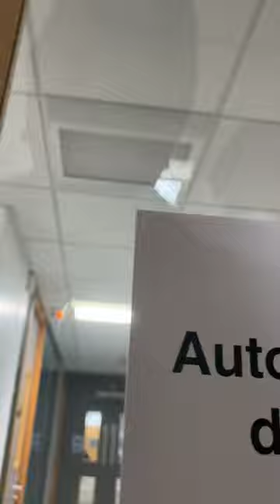INSTITUTIONAL CHILD ABUSE @ GATESHEAD COUNCIL UK PART 1 . .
At No Point Did The Man '' swear '' observe the lack of vocabulary of Chris the security guard.

I was unlawfully brutally removed from the bosom of my dearest mother, when I was only a few days old. My mother was breastfeeding me at the time. For no child care concerns. I was needed for the typical UK CHILD TRAFFICKING purposes. I was born in Westminster, London, in 2005.
My father, ( and mother ) worked so hard, to save me. For nearly  one and a half years, every day, my parents fought to save me.
I was abused, whilst in the uk institutional foster care system, where I was falsely imprisoned and tortured away from my parents. I still have the physical marks, on my body, which is permanent. I remember certain things, that still haunts me. I was also hung by my neck, by the uk institution and other things I will not say here, for now. Which also damaged my vocal cords.
Once my father fought for me, and represented my mother, me and my soon to be born brother at the time and himself. My father stood, on his own two feet and opposed all the liars, evil, wicked and won my freedom for me. And handed me over to my mother ( parents ).
The Royal Courts of Justice, 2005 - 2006, barrister for the council at the time was Mr Leslie Keegan. Judge Timothy Ryland. Cafcass Mr Desmond Wheway, his solicitor Miss Ajenta Sinha.

My father had his right hand assistance Mr Ian Josephs of Monaco, that came to be my fathers McKenzie Friend.

I was back home after nearly, 18 months in hell, a nightmare.  My mother & father looked after me, loved me and all my siblings, in a heavenly way. We never had a single problem within the family.

The strangest things is that, the UK INSTITUTIONAL CHILD SNATCHING, CHILD TRAFFICKING social workers had done this to my family 4 times.  Word for word the same things. Wrong each and every time. My Father won our freedoms each time. In a highly contested legal battle against the British imperial state.  4 times ?  4 times ?  4 times ?  Hold on a minute you say. 4 times ? How is that possible ?  Good Question.

2023, will be and is the end of the secret family division, in the UK.

So, if you can donate funds to our cause, support our petitions, team up with us, in attendance at the doorstep on the crown and the 5 heads of state. And all the highest courts in the land. As well as attend all the head Incorporates investigating these issues, supply us info regards to legal cases, where you are sure, your children have been unlawfully snatched, then you will be part of our cause, to save the children.

The GATESHEAD L/A is one of the main leading Councils, CHILD TRAFFICKING & INSTITUTIONAL CHILD ABUSE, based on the information from my detailed AUDITING. I do not have any doubts whatsoever there is clear grave foul play. 1000s of babies and children Gone. Nowhere to be found. Taken unlawfully from their rightful loving parents. With absolutely, no right of way.

I am currently making a full film, almost 2 hours, concerning this GATESHEAD COUNCIL, regarding '' INSTITUTIONAL CHILD ABUSE @ GATESHEAD COUNCIL UK ''.
It covers very disturbing covert scenes, of babies, children, boys and girls being abused by foster carers, social workers, people paying for access to these children in order use & abuse them. Films, photos that are taken by nuances. All work for the state.  When the film is finished, I will ensure all subscribers and net users have the opportunity to have access, to the film.

This Council thrives, enjoys, plans and seeks, intentional and a frenzy appetite for fast unlawful child removal. And it is one of the most ferocious in the country, to create lies, deceit, fraud, false experts, endless. I have since the 1st of September 2022, been keeping a close eye, on the GATESHEAD & NEWCASTLE Institutions, police, council, etc, etc, etc.

I have thousands of recordings, which I have available to me, which is stored in another country where my 41 year old brother lives. He sends me back,  whatever I need here. I have some copies here, that will be used only that week.
My Father copied this video to me yesterday the 14th of February 2023, from GATESHEAD. I have chopped the film into 2 parts. Part 1 and Part 2. Part 2 is the bits, where the unacceptable conduct of a social worker and her buddy will go live as soon as I edit names of people under age. But Part 1 I decided to make a simple clip @ the GATESHEAD COUNCIL and observe the 2 New Security guards. And they they tried to tell my dad that disgusting is a swear word. Then my Father's response.  I have actually never heard my Father swear at home, with my Mother, or Children. Or even with other people. But when the SYSTEM of INSTITUTION starts to want to take his freedom away, well he may just tell it to F - - - O -F.
Even than my old man, turned the situation into a nice chit chat. Observe.